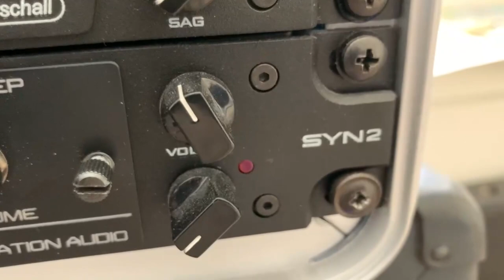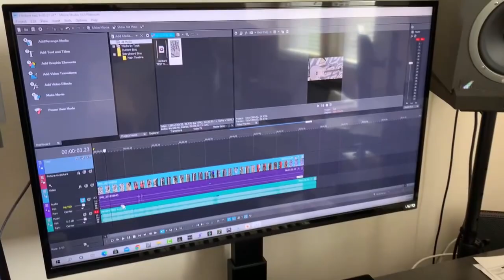Synergy Diezel Herbert tone test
quad tracked; rig details in the vid